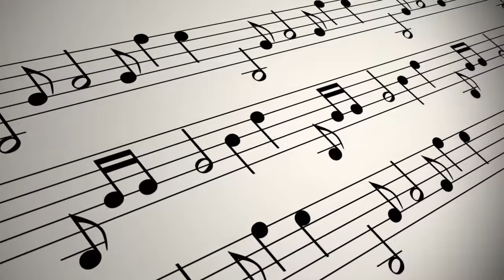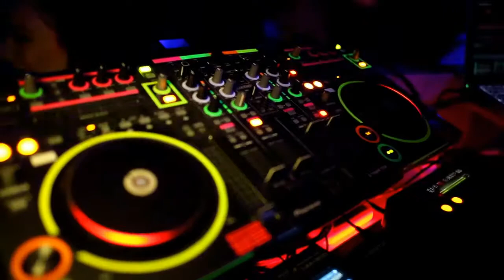Demo video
Brent Jazzman loved by
Rolling stones fans